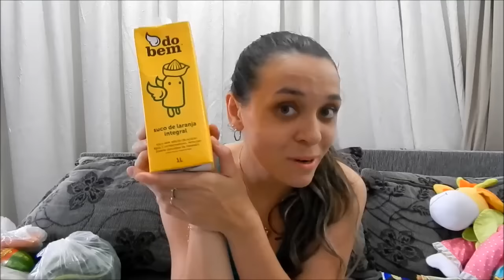Compra do supermercado + Bate Papo l Tathi Fulber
Oie Gente! Essa compra foi realizada no dia 19/dezembro/2015 itens que estavam faltando aqui em casa, lembrando que é a compra semanal. Beijinhos
Muito mais informação abaixo